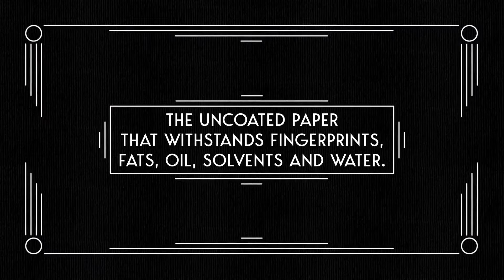Hira Premium menu card and packaging